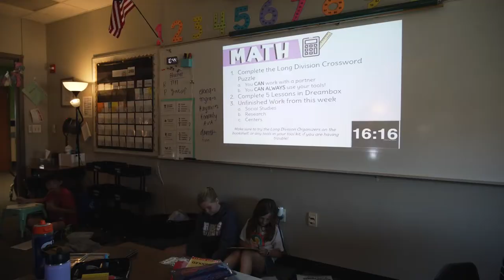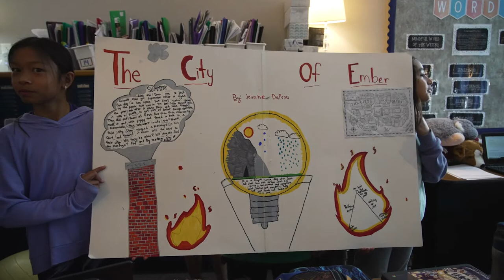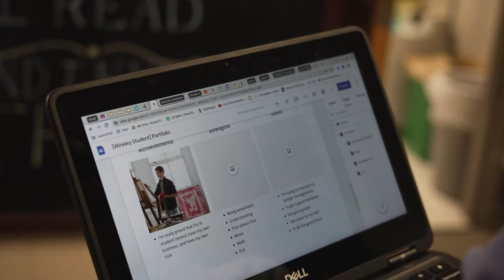Campus Connection: Winkley Elementary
Winkley Elementary’s vision is to “empower master learners" is happening at all levels of the campus. In this Campus Connection, Student Council Spirit Leader Anissa Montes shows how empowered student learning is happening in small, collaborative groups. Students are focused on refining and pushing each other to deepen their learning. From math to reading, you'll see students huddled up, bringing their learning to life. Plus, students are taking those accomplishments and celebrating them in their student profiles.